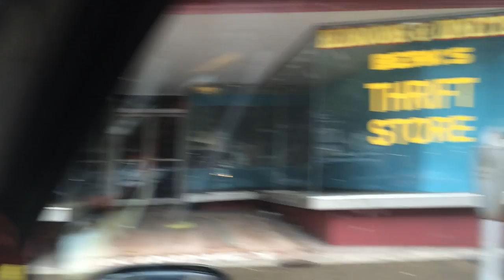Downtown Shamokin B&E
Kind of like a B&B.  Except different in every way possible.